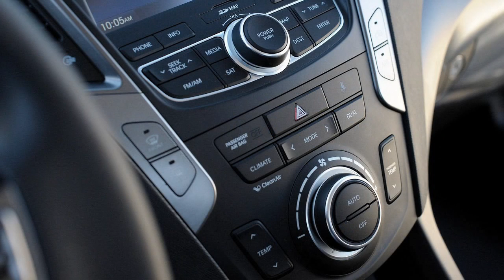Hyundai Santa Fe Sport 2013 Exterior And Interior Photos